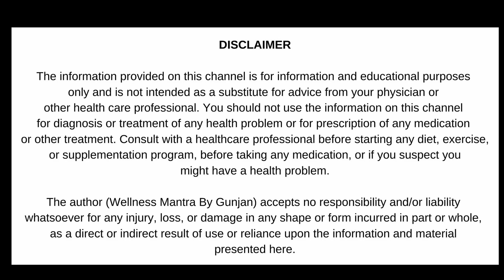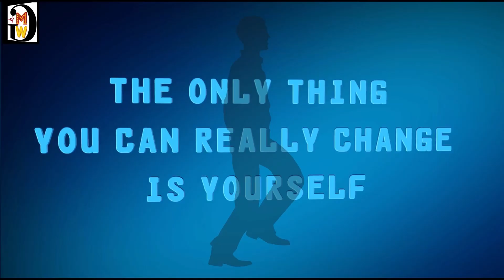7. How to lose weight 📕 SOLID PLAN to Weight Loss in New Year 2021 (Hindi with English Subtitles)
This is the first episode of a weight loss journey with a Wellness mantra by Gunjan. In this 13 episode's journey, I will share insightful tips and tricks to reduce weight gradually and in a sustainable way. It will include setting mind, changing habits, diet, exercise, time, and priority management tips. This is a way to learn about weight loss easily at home with a healthy diet and easy exercises. Weight loss should not be a tension in your head, as you can easily do it with some consistency, planning, and implementation of weight loss ideas.

In my next 12 episodes, you will find the different nutrients of the food which are necessary to eat to manage our weight. What are proteins, carbohydrates, fats, vitamins, and minerals, and how do these help in losing weight?

I will suggest you watch each episode carefully and take notes if needed.

PREVIOUS EPISODES ON WELLNESS

HAIR FALL PREVENTION AND TIPS/REMEDIES
WMBG WEIGHT LOSS SERIES 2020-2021
GUIDED MEDITATIONS WITH ENGLISH SUBTITLES

SOCIAL MEDIA HANDLES
WEIGHT LOSS PRODUCT SUGGESTIONS
Protein Powder I used
Chia Seeds
Flax Seeds

VIDEO GEARS
Light & Tripod